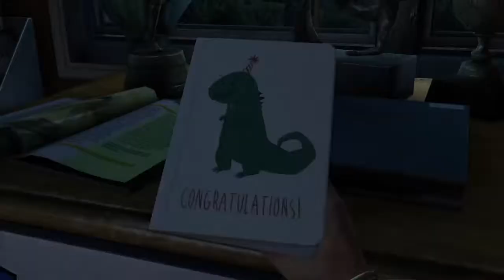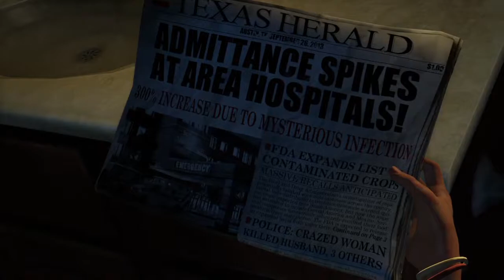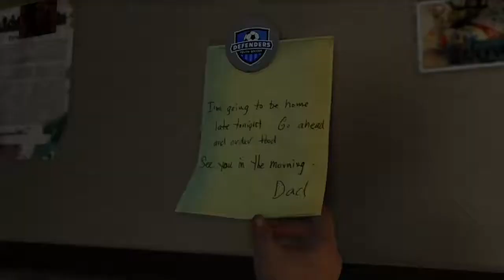[Redécouverte] The Last of Us (en attendant The Last of Us 2)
En attendant la sortie de TLOU2 on revient sur TheLastOfUs premier du nom avec la première heure de jeu. Restez connectés pour la suite de l'aventure